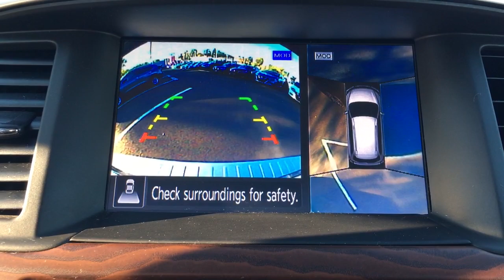2018 Nissan Pathfinder Langhorne, Bensalem, Philadelphia, Southampton, Huntingdon Valley, PA P21893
Gun Metallic Used 2018 Nissan Pathfinder available in Feasterville, Pennsylvania at Colonial Nissan. Servicing the Langhorne, Bensalem, Philadelphia, Southampton, Huntingdon Valley, PA area.

Colonial Nissan
117 Bustleton Pike